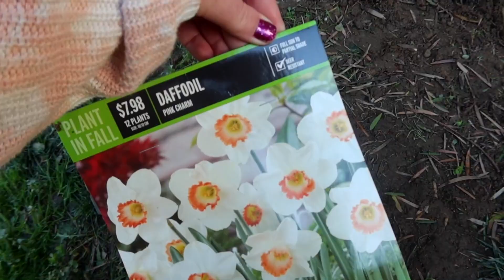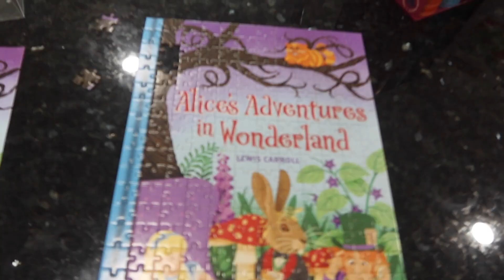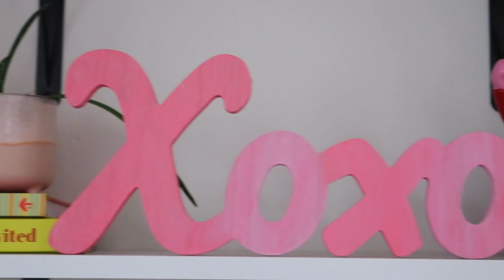Weekly Vlog! Lots of Food, Valentine's Day Decorating, Tidying & Cozy Vibes | January 2023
Hi guys! Welcome to the first vlog of 2023 😎 Today we garden, WE COOK, we tidy, we decorate, and we overall just have cozy vibes! I hope you enjoy the video :0)

WHAT I’M WEARING:
★ON MY NAILS: OPI Pink in Bio*